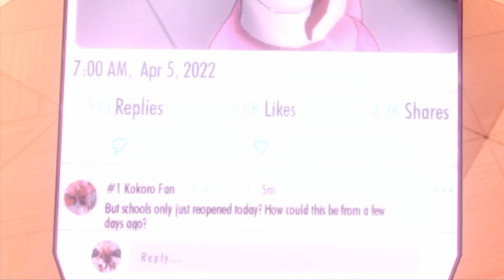The Mean Girls Texts | Yandere Simulator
skin: shorturl.at/qADFM